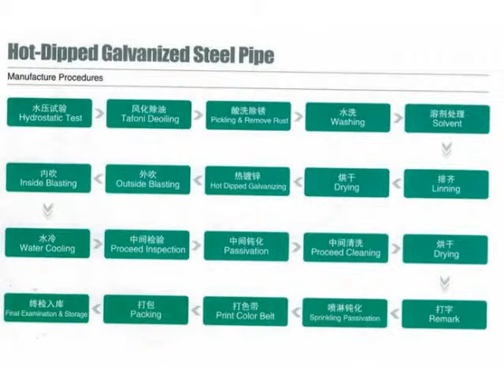steel tubing price,цена стальной трубы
Zinc coating:
1.Pre galvanized steel pipe: 30-150g/m2;
2.Hot dipped galvanized steel pipe: 100-550g/m2
Surface Bared, Galvanized, Oiled, Color Paint, 3PE; Or Other Anti-corrosive Treatment
Inspection:
With Chemical Composition and Mechanical Properties Analysis;
Dimensional and Visual Inspection, Also With Nondestructive Inspection.
Usage:
Scaffolding pipe, Structure pipe, Fence/Door pipe, Furniture, Low pressure fluid pipe for water oil or gas, Boiler pipe.
main market Middle East, Africa, Asia and some European country and America ,Australia
Packing:
1.bundle
2.in bulk
3.plastic bags
4.according to client's requirement
Delivery time 15-20 days after the order.
Payment Terms:
1.T/T: 30% T/T advance, 70% balance copy of B/L
2.L/C: at sight
3.T/T and L/C: 40% T/T advance, 60% L/C
4.Western Union
Port Tian Jin Port
Others:
1.Special design available according to requirement
2.Pipe can be necked down, punching hole on pipe wall.
3.Pipe fittings, elbows are available.
Our Advantages:
1.Swift Delivery
2.Low price and quality product
3.Flexible export service
Products Material:
GB/T 700:            Q195-Q420 Series
JIS G3101:           SS400-SS540 Series
EN10025:             S235JR-S355JR Series
DIN EN10025:     ST Series
ASTM/A29M:      A36-A992 Series
ASTM/A29M:      Gr50 Series